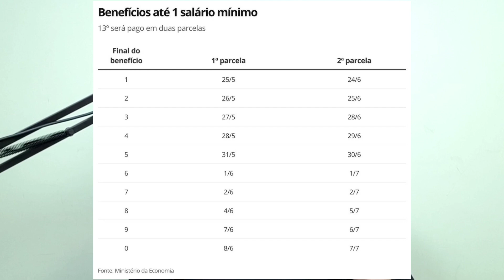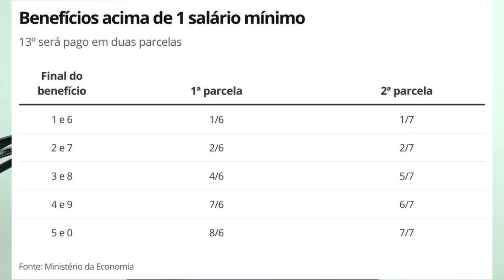Saiba Quem NÃO Vai Receber a Antecipação do 13° Salário do INSS